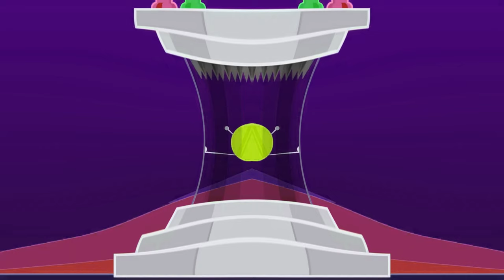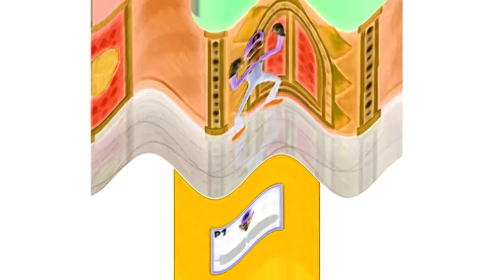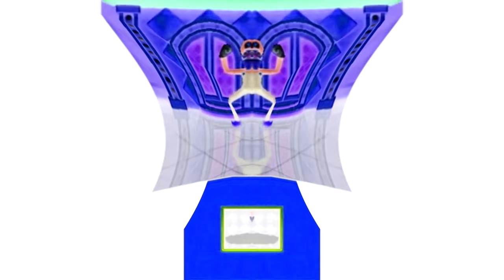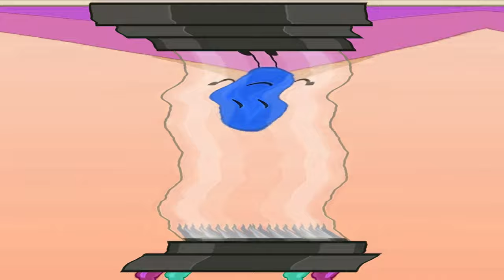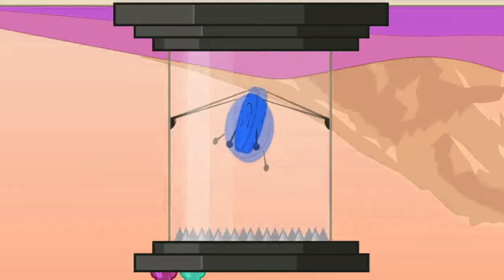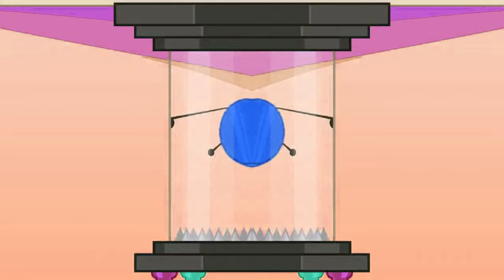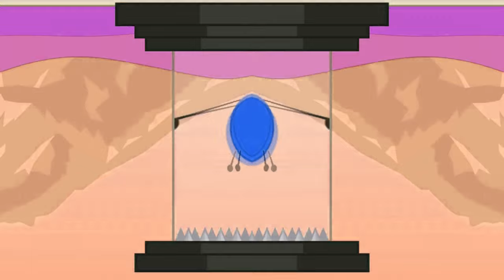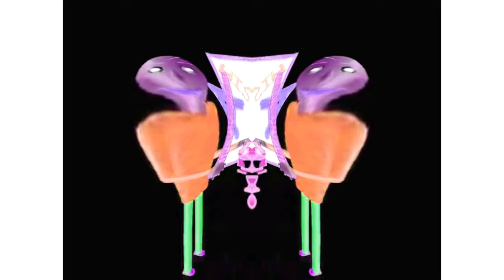Prev‎i‎e‎‎‎w 2 HTBFDIF2010 Stuff effects [Inspired by Kla‎‎‎s‎‎ky Csup‎o 2001 effects]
Requested by @StarMucho13

Software used:
VEGAS Pro 17
NewBlueFX
Bitcrusher